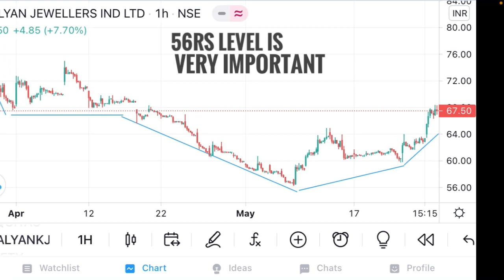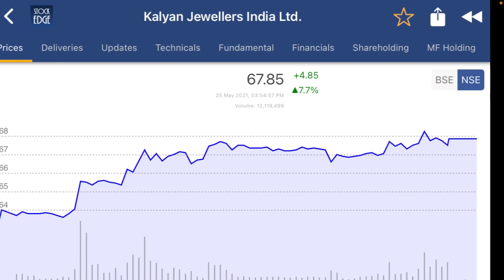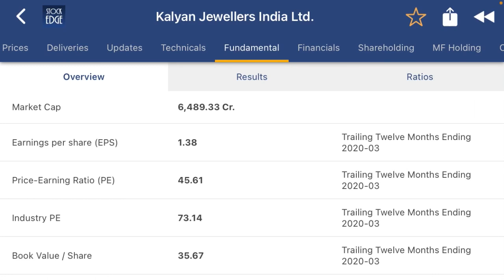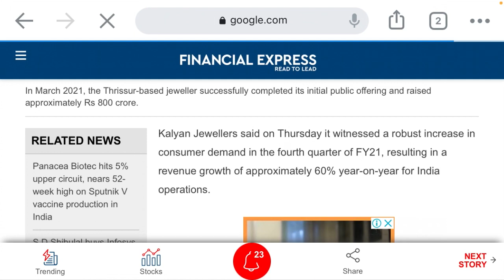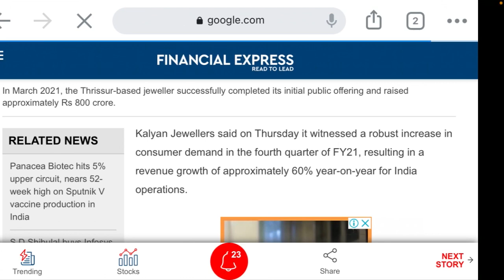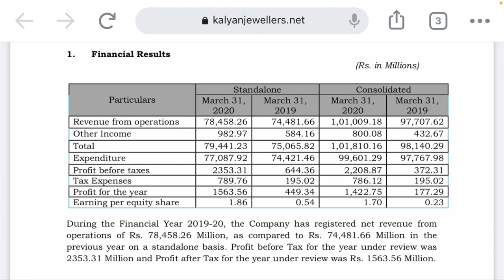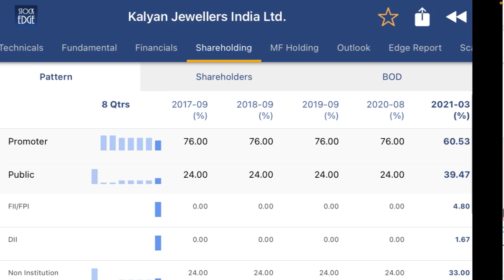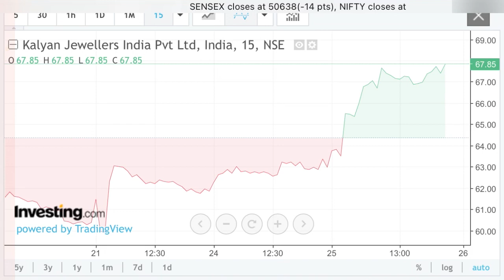Kalyan jewellers share analysis| एक दिन में सबसे बड़ी तेज़ी।Q4 results on 27 may| ₹120 target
Kalyan jewellers is a Indian multinational company. The company’s q4 and annual report of 2021 is announced on 27 may 2021.